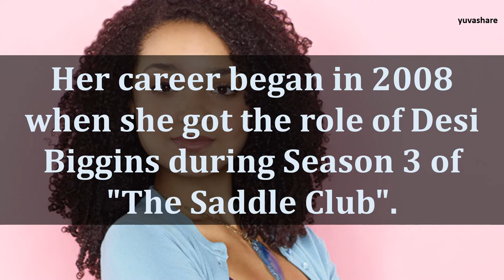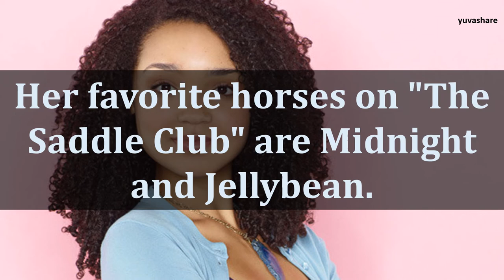BIOGRAPHY OF AISHA DEE